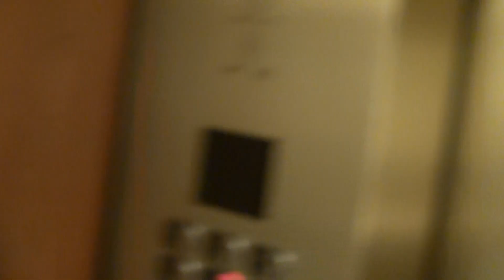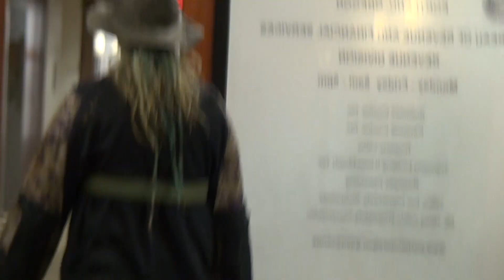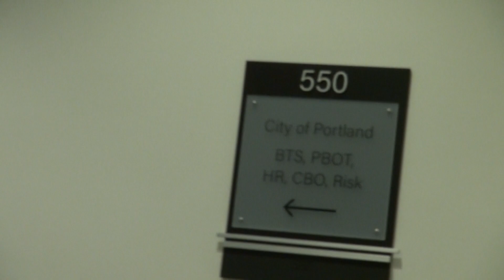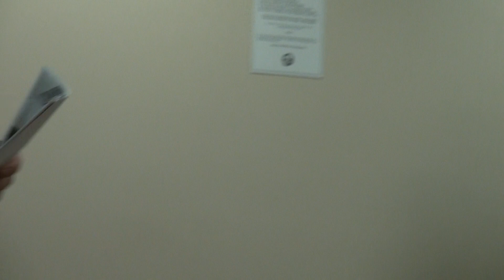I know what the sign said I do not think that is what it meant no cameras are allowed